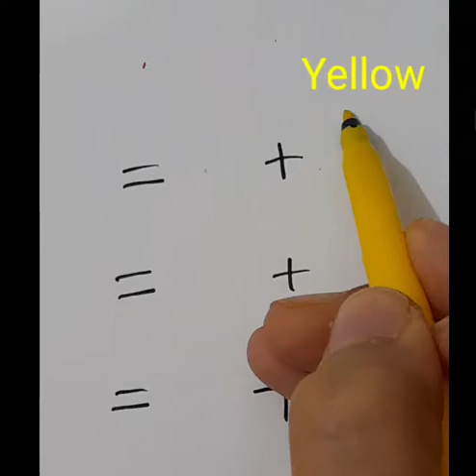Mixing colors 🟦-🟨-🟥 | دمج الألوان